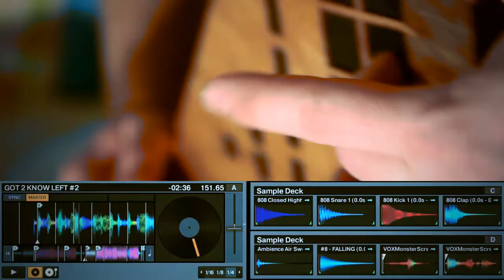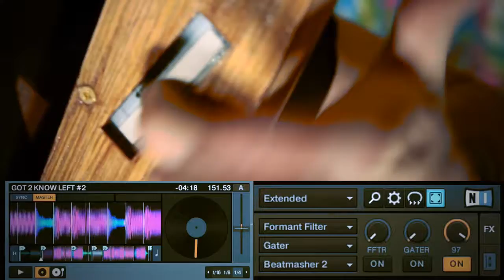Turntabletar Demo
Zaq performs a song by dj craze on the turntabletar